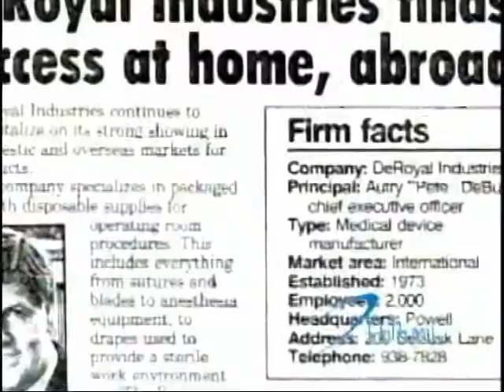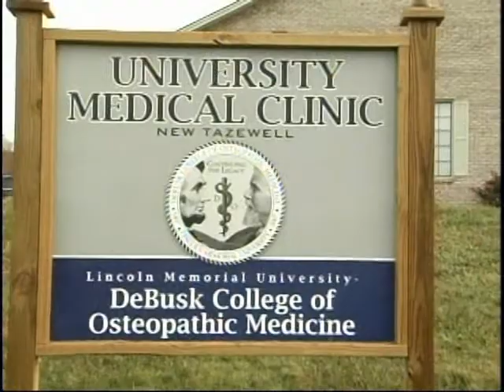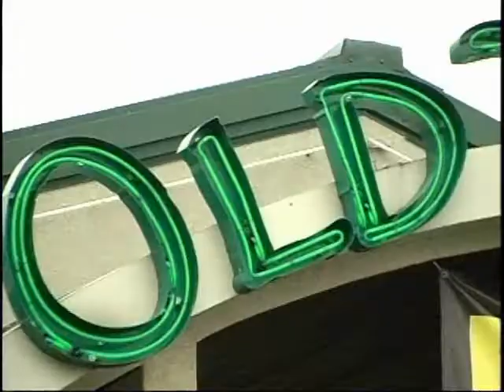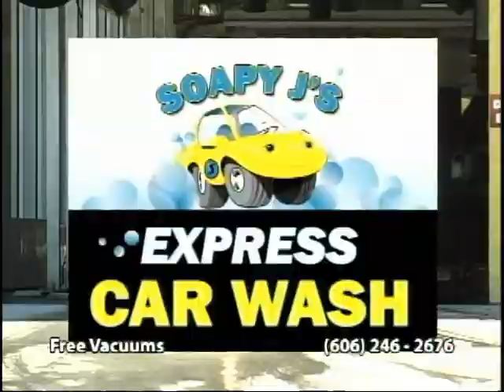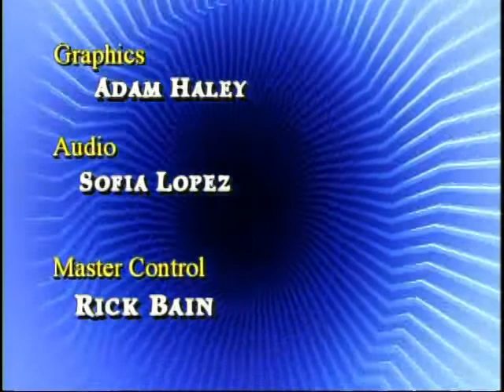Railsplitter Athletics Report - Week 8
This is the Railsplitter Athletics Report for the week of October 24, 2013. Voice of the Railsplitters Rusty Peace recaps the past week in Lincoln Memorial University athletics and looks forward to the week ahead.